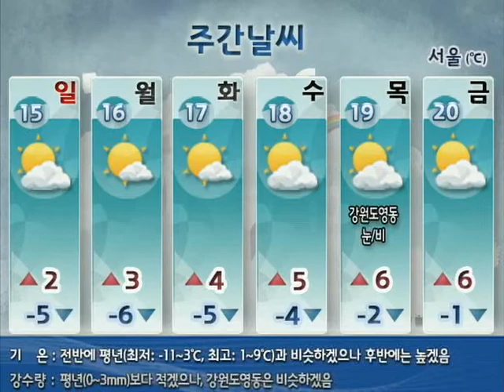[ 주간날씨 2012년 1월 13일 18시 ]대체로 가끔 구름 많음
(1/15~1/20)
▶대체로 가끔 구름 많음
▶19일 목요일 강원도 영동지방 눈.
▶ 기온 평년과 비슷 . 후반에는 높음.